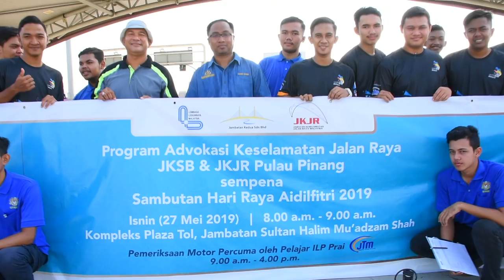CSR ILP PERAI & JKJR & JKSB